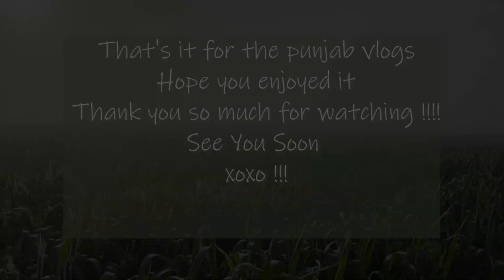Darbar sahib and Punjab ki wedding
Hey Guys !
Welcome back to my channel, long time no see, have missed you guys a lot and have been meaning to upload for a while but couldn't, so here 'm I with all new vlog for you freshly coming from Punjab
Hope you enjoy it and will definitely try to upload more from now
Love you !